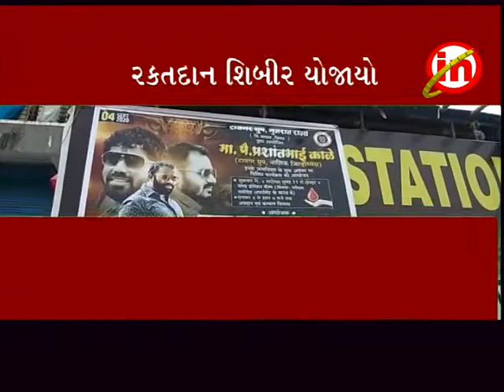ઉમરગામ ઃ સરીગામ ખાતે ટાયગર ગૃપ અોફ ઇન્ડીયા દ્વારા રકતદાન શિબીર યોજાયો